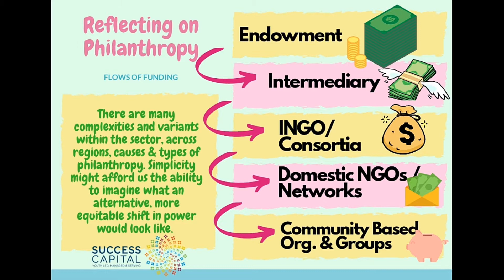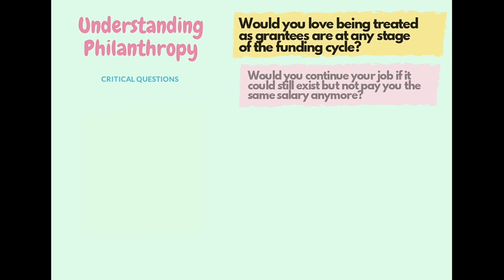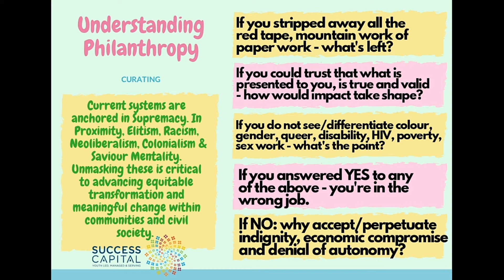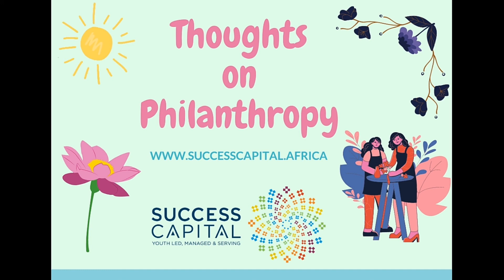Thoughts on Philanthropy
Exploring and understanding nuances, influences and dynamics of giving from our own experiences.